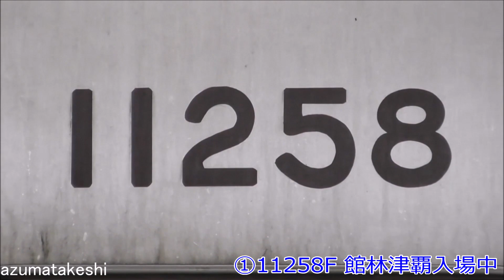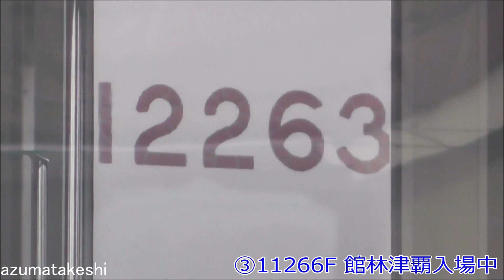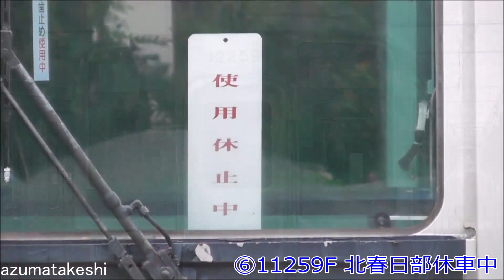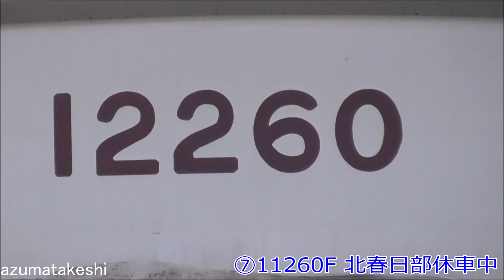【置き換え予想！10030系(50番台)7編成 リニューアル発表！東武鉄道2023年度 設備投資計画】館林以北 佐野線・小泉線・桐生線 ワンマン10030系登場へ 8000系 今年度置き換え！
2023年04月28日

本日、東武鉄道2023年度 設備投資計画が発表されました。
新たな発表として、10030系(50番台)7編成 リニューアルを実施し、館林以北 佐野線・小泉線・桐生線 ワンマン8000系 今年度置き換えが決まりました。

　●車両のリニューアル
　　お客様により快適な輸送サービスを提供するために、佐野線・小泉線・桐生線において運行する車両のリニューアルを進めます。
　　2023年度 10050型車両リニューアル：７編成

★8000系→10030系への置き換え予想

★【予想】リニューアル 10030系 7編成予想
　リニューアルする10030系(50番台)7編成は、館林津覇に既に入場中の11258F、11261F、11263F、11266F 4編成に加え、
　北春日部で休車中の11257F、11259F、11260F 3編成　計7編成と予想します。
　これらの編成は、全編成検切れですので、基本、運用には入れません。（厳密には、休車で検切れ延長していれば、多少は運用に入れますが・・・。）
　リニューアルをしたあと、検査入場するといった段取りだと思われます。

　リニューアル＆ワンマン化で、10030系の帯色も変えてくれたら面白いですけどね。難しいかな。

　11258F 2022年08月 2022年02月15日～ 工事（検切れ)
　11263F 2022年08月 2022年02月15日～ 工事（検切れ)
　11266F 2021年11月 2019年01月27日～ 工事（検切れ)
　11261F 2023年04月 2022年03月12日～ 工事（検切れ)

　11259F 2023年01月 2022年03月12日～ 休車（検切れ)
　11260F 2022年10月 2022年03月12日～ 休車（検切れ)
　11257F 2023年02月 2023年02月13日～ 休車（検切れ)

★【予想】8000系 置き換え予想
　館林以北（5編成）と、亀戸・大師線（5編成）の8000系は、全車北春日部に配属後も、運用は分かれている模様です。
　今後、検切れ順で、8000系の置き換え（廃車）が進むと思われます。

　もし、10030系のリニューアルが6月までに完成すれば、
　最初に置き換えられるのは、一番検切れが近い 8577F（橙）の可能性があります。
　完成が間に合わない場合は、次に検切れで、車齢の一番高い、8561Fから廃車かもしれません。

　あと、気になるのは、館林以北 ワンマン8000系 5編成に対し、7編成投入する点。
　あえて、「佐野線・小泉線・桐生線」と記載してありますので、
　800系、850系は置き換えないと言っていると思いますが、予備車増だけではないような気もしています。
　7番目に検切れの、8562Fまで廃車にしたいのかもしれませんね。

◆東武小泉線・桐生線・佐野線・亀戸線・大師線ワンマン8000系（10編成×2両＝20両）検査期限データ
　8577F　1982年 2019年06月→2023年06月(橙)（亀戸・大師線）
　8561F　1970年 2020年06月→2024年06月（館林以北）
　8568F　1974年 2020年08月→2024年08月(緑)（亀戸・大師線）
　8572F　1981年 2020年10月→2024年10月（館林以北）
　8575F　1982年 2021年04月→2025年04月(黄)（亀戸・大師線）
　8565F　1974年 2021年05月→2025年05月（亀戸・大師線）
　8562F　1970年 2021年07月→2025年07月（館林以北）
　8574F　1982年 2021年08月→2025年08月（館林以北）
　8576F　1982年 2021年11月→2025年11月（亀戸・大師線）
　8579F　1983年 2021年12月→2025年12月（館林以北）

　852F　1979年 2020年01月→2024年01月
　854F　1979年 2020年02月→2024年02月
　851F　1979年 2020年04月→2024年04月
　801F　1979年 2020年05月→2024年05月
　802F　1979年 2020年06月→2024年06月
　803F　1978年 2020年08月→2024年08月
　853F　1978年 2020年09月→2024年09月
　855F　1980年 2020年11月→2024年11月
　804F　1979年 2021年04月→2025年04月
　805F　1980年 2021年08月→2025年08月

　11201F 1984年 2019年12月→2023年12月
　11202F 1984年 2022年07月→2026年07月
　11203F 1985年 2021年10月→2025年10月
　11204F 1985年 2021年08月→2025年08月

◆10000系 ワンマン化履歴
　車番　 工事開始　　　　館林転属　　　　ワンマンデビュー
　11201F 2020年01月08日　2020年05月07日  2020年06月04日
　11202F 2020年01月08日　2020年06月01日  2020年06月04日
　11203F 2020年12月03日　2021年03月01日　2021年03月03日
　11204F 2022年10月26日　2022年12月25日　2022年12月27日

ちなみに東上線・越生線 ワンマン8000系（11編成）の置換えは、本線でリニューアル済 4両（11431F、11432F、11433F、11434F、11435F、11436F、11437F、11444F、11447F、11480F）10編成をワンマン＆ATC改造して持っていけば、ほぼ置換えられるんですけどね。